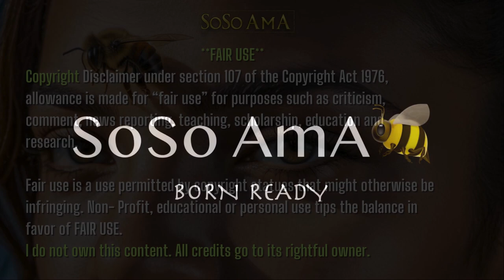🐝 Zoned in on - A Freestyle 🗣️ by @charleswas 🔥